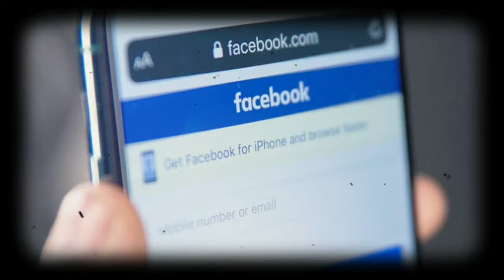Tebboune et Darmanin à Alger, Les Militaires et Services Secrets Écartés | Facebook Made in Algeria?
Découvrez les dessous d'une rencontre diplomatique tendue entre Tebboune et Darmanin à Alger. Pourquoi les services secrets ont-ils été exclus au dernier moment? Les réponses dans cette vidéo captivante sur les relations franco-algériennes.
Découvrez l'engagement sans faille de Hassen Chalghoumi et de personnalités politiques face à la montée de l'antisémitisme en France. Rejoignez la marche historique pour l'unité et la fraternité contre la haine! 🇫🇷
Découvrez l'ambitieux projet de l'Algérie de créer son propre réseau social, renforçant sa souveraineté numérique et stimulant l'innovation locale. Quels défis attendent ce nouveau chapitre numérique ?
Décryptage de la polémique au Sénat français : un sénateur compare les étrangers à des animaux. Analyse des tensions sur le droit du sol et la participation controversée de l'extrême-droite à la marche contre l'antisémitisme.